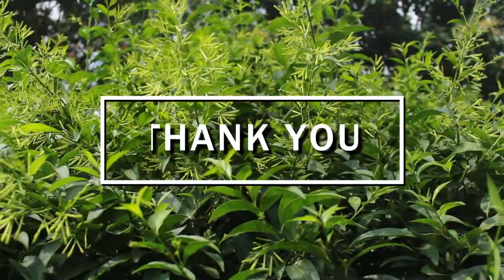Naburiye amahoro mu nsengero nyinshi - Testimony of Laurence TWIRINGIYIMANA